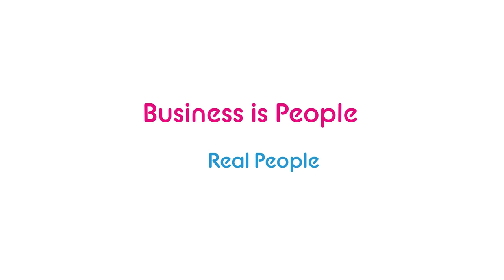#40 Hybrid Workforces 101: How to Manage This Model Going Forward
What does your team look like nowadays? Is everyone still remote? Are you all back in the office? Chances are, if you’re like most companies, you’re navigating a new hybrid work model. And if THAT’S the case, you may find yourself facing new challenges and new roadblocks.

Fortunately, you don’t have to go it alone.

Here at inThink, we’ve always been a fully remote team, so we know a thing or two about how to stay functional, agile, and productive without an in-office workforce. On this episode of the Business is People Podcast, Kham talks with Walter Foster, Partner at Eckert Seamans, about how teams can manage a hybrid workforce, and how to avoid pitfalls going forward.

In this episode, you’ll learn:

👉 How to create a plan that keeps your hybrid work transition organized and streamlined
👉 Why you NEED a strategic approach to hybrid work
👉 How to onboard new employees in a hybrid environment
👉 How to keep your team working together, even if you’re not all face-to-face
👉 How a hybrid work model can actually expand the labor pool and help you land the most qualified candidates
👉 How to maximize on the opportunities that hybrid work presents
👉 And more

While adjusting to a hybrid model can be intimidating, it’s far from impossible. Tune in to this newest episode to learn the tricks of the trade, and help your team adapt.

0:00 - Intro
00:37 - What discussions are Walter hearing out there about the hybrid workplace?
02:18 - Can bringing people back to work be rolled out in phases?
03:57 - We are in a transformative way of doing work
04:52 - What are the challenges with having a hybrid workplace?
07:14 - The benefits of a hybrid workplace: The labor pool is expanded
10:01 - The cultural impact of a hybrid workforce
13:22 - Over 60% of the workforce expects to be in the office less
14:41 - How to even the playing field of remote vs in-house workforce
18:06 - Do you deserve to be remote because you are taking care of a family member? (FMLA laws)
22:21 - Push back from employees with returning to work
23:55 - Why should you survey your employees to find out how happy they are?
25:20 - You can lose your personal if you don't consider this hybrid transformation
27:00 - The marketplace is driven by employees
29:27 - Overturn of employees will cost you more money
33:14 - How can you track the performance of a remote worker?
37:10 - Can I have a camera in the house to track employees working?
38:23 - Approach the hybrid workforce as company outcomes and not just 9-5
45:37 - Tax challenges with hybrid workforce
50:36 - One takeaway for the Hybrid Work Challenge

► Special thanks to our guest expert Walter Foster, from Eckert Seamans